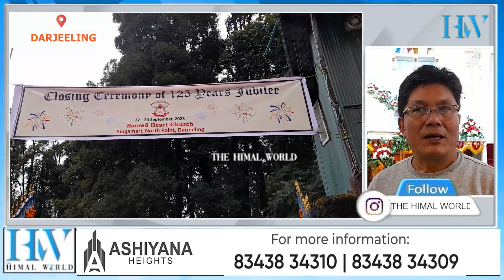सेक्रेड हार्ट चर्च सिंहमारीद्वारा 125 औं वर्षगाँठ पालन